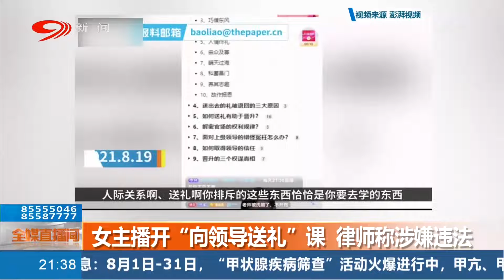店門口椅子離奇消失，卻在廢品站被找到，店員查監控發現氣人一幕！ 【四川觀察】